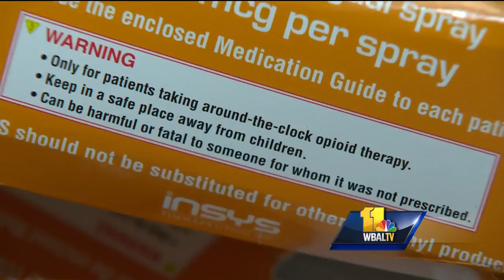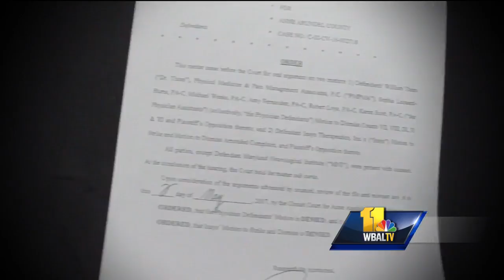Video: Lawsuit targets makers of fentanyl-spray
​A Baltimore-based law firm and the FBI are asking anyone who may have been prescribed the painkiller Subsys in the past few years to contact them. The firm is among the first to file a lawsuit over the issue, and they may not be the last. The lawyers are at the center of what they called a "David v. Goliath" fight.